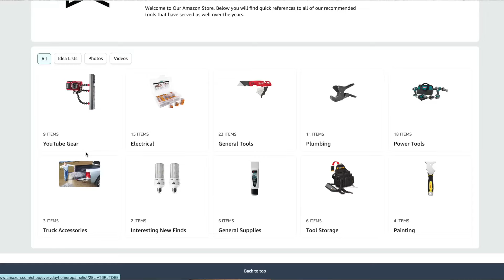Cómo Instalar una Luminaria | La Forma Más Fácil, Segura y Rápida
Todas Mis Herramientas Favoritas

Te guiaré a través de 2 problemas comunes que suelen presentarse en las antiguas luminarias al hacer actualizaciones en casa. Esto te ayudará a cumplir con el código eléctrico y seguir las mejores prácticas.